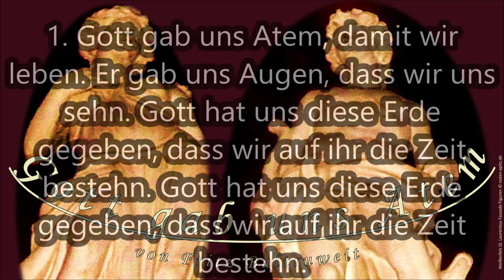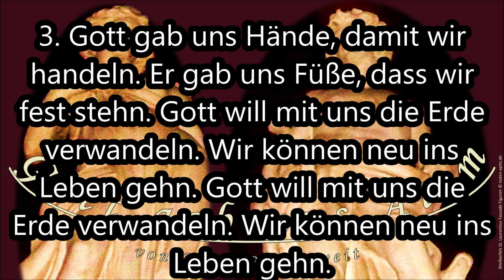“Gott gab uns Atem“ Musik/Text (Baltruweit/Bücken); Orchester Köthen; Bild Weißenfels St. Laurentius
„Gott gab uns Atem“ Kirchenlied v. Fritz Baltruweit (Text: Eckart Bücken)
1. Gott gab uns Atem, damit wir leben. Er gab uns Augen, dass wir uns sehn. Gott hat uns diese Erde gegeben, dass wir auf ihr die Zeit bestehn. Gott hat uns diese Erde gegeben, dass wir auf ihr die Zeit bestehn.
2. Gott gab uns Ohren, damit wir hören. Er gab uns Worte, dass wir verstehn. Gott will nicht diese Erde zerstören. Er schuf sie gut, er schuf sie schön. Gott will nicht diese Erde zerstören. Er schuf sie gut, er schuf sie schön.
3. Gott gab uns Hände, damit wir handeln. Er gab uns Füße, dass wir fest stehn. Gott will mit uns die Erde verwandeln. Wir können neu ins Leben gehn. Gott will mit uns die Erde verwandeln. Wir können neu ins Leben gehen.
Mitglieder vom Orchester „Köthener Schlossconsortium“
Bild: Weißenfels St. Laurentius Fassade Figuren © noten-apitz.de